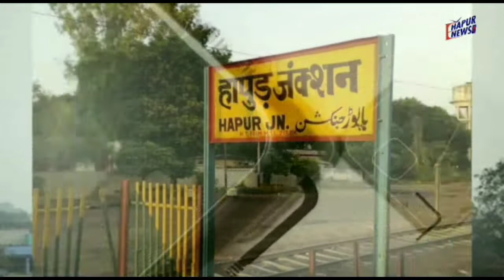मतगणना के लिए 126 कर्मी होंगे तैनात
जनपद हापुड़ की तीनों विधानसभा सीटों पर शांतिपूर्ण तरीके से 10 फरवरी को मतदान संपन्न हुए. 10 मार्च को मतगणना होगी जिसके लिए 126 मतगणना कर्मियों की ड्यूटी लगाई गई है. इसके लिए इन्हें प्रशिक्षण भी दिया जाएगा. सबसे पहले 5,788 पोस्टल बैलेट पेपर से किए गए मतदान की गणना होगी.
बता दें कि मतगणना के लिए सुरक्षा के कड़े बंदोबस्त किए जा चुके हैं. सुबह आठ बजे वोटों की गिनती शुरू होगी. तीनों विधानसभा सीटों की मतगणना के लिए 14-14 टेबल लगाई जाएंगी और प्रत्येक टेबल पर तीन-तीन मतगणना कर्मियों की तैनाती होगी. इसके लिए कर्मियों को प्रशिक्षण भी दिया जाएगा.